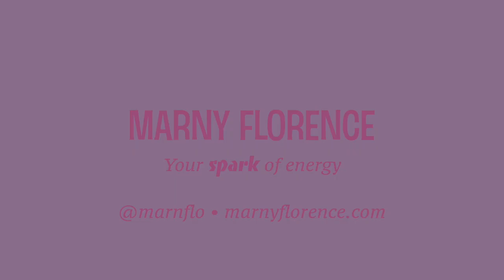Hosting Demo Reel | Marny Florence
Looking for a bubbly, engaging, SPARK of energy to host your event, or bring your brand to life?

Marny Florence is one of Toronto’s most vibrant personalities known around the city for her infectious energy, exciting dance moves, and expert industry insight. Her outgoing personality is her secret recipe for engaging with everyone she meets on and off screen. With 20 years of dance training, and hundreds of performances all over the country, Marny’s ability to create the hype at any event memorable is unmatched.

From hosting for CN Tower's "EdgeWalk", to Audience Coordinating for CTV’s “The Social” and “The Marilyn Denis Show”, to being the team lead on "Family Feud Canada", to hosting the nation-wide "Gutsy Walk", this female emcee is on fire - work together with Marny to SPARK the Energy with your brand or at your next event!